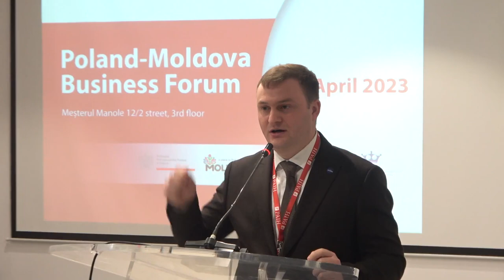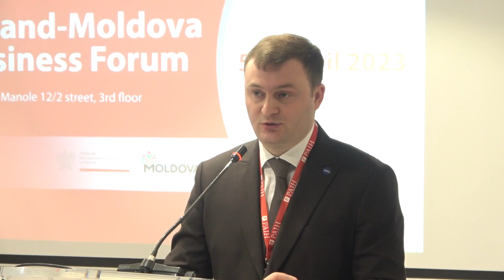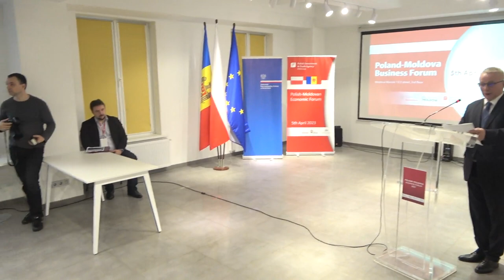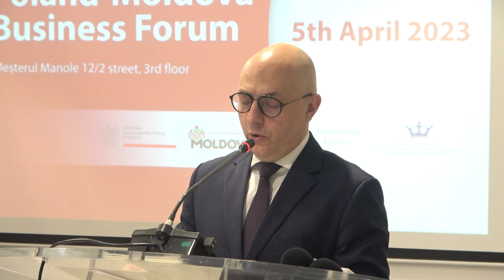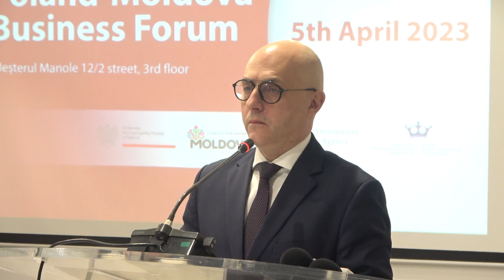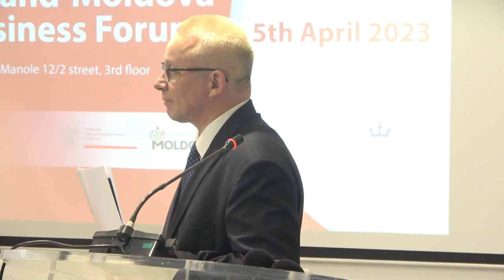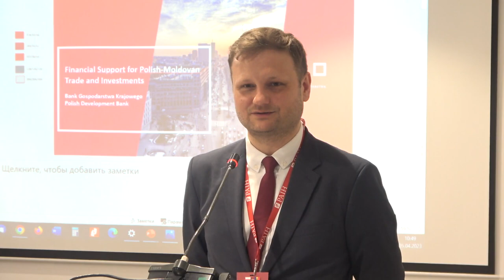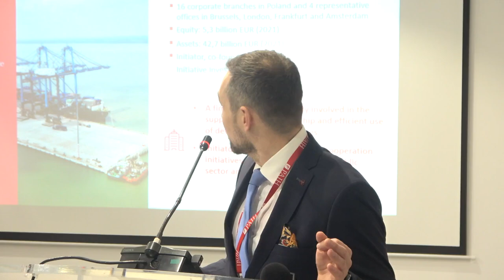Forumul economic bilateral Republica Polonă – Republica Moldova